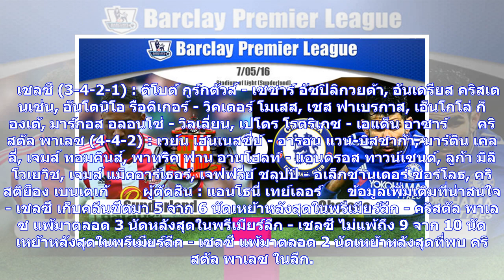ข่าวด่วน | เชลซีเต็มสูบขุดชัย! 'อาซาร์' นำกระชากโป้ง,พาเลซสู้หนีตาย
ปรีวิวฟุตบอล พรีเมียร์ลีก อังกฤษ วันเสาร์ที่ 10 มีนาคม 2561 เชลซี   -   คริสตัล พาเลซ ถ่ายทอดสด : beIN SPORTS 1, เวลา : 00.30 น. สนาม : สแตมฟอร์ด บริดจ์     อันโตนิโอ คอนเต้ กุนซือเชลซี พาทีมแพ้ แมนฯ ซิตี้ 0-1 ในเกมล่าสุด เป็นการแพ้ 2 นัดติด     สภาพทีมเกมนี้ คอนเต้ต้องรอเช็กฟิต เอ็นโกโล่ ก็องเต้ (ป่วย) และ รอสส์ บาร์คลี่ย์ (ต้นขา) ส่วน ดาวิด ลุยซ์ (ข้อเท้า), ตีเยมูเอ้ บากาโยโก้ (น่อง) และ นาธาน แอมพาดู (ต้นขา) ชวดทั้งหมด     รอย ฮ็อดจ์สัน กุนซือคริสตัล พาเลซ พาทีมแพ้ แมนฯ ยูไนเต็ด 2-3 ในเกมล่าส...